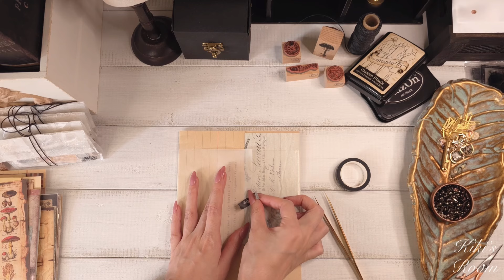ASMR｜コラージュ素材の梱包/Packing collage materials｜no bgm,作業動画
今日はおすそ分けパックの梱包動画を作成してきました❤皆さん梱包動画は好きですか？機会があればまた作成してきます🥰
Today I've made a packing video for the sharing pack ❤Do you guys like packing videos? I'll make another one when I get a chance 🥰

◻︎Stationery store

【KIKI】

…discount code12%off割引コード
【kiki367】

···discount code10%off割引コード
【kikisroom10】

···discount code15%off割引コード
【kiki604】

◻︎info

(camera:GALAXY,iPhone,Canon)(microphone:TASCAM,comica,Zeal sound,etc)
💡詳しい機種や設定についてはお答え出来ません/We do not provide answers to detailed microphone and camera models and settings.